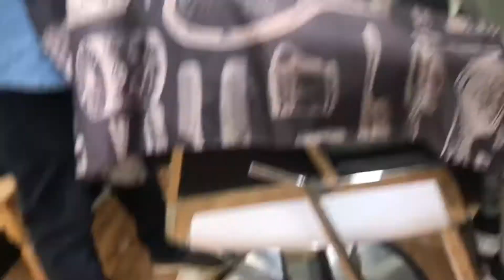My Ingrown Toenail Surgery And Haircut (Vlog #1)